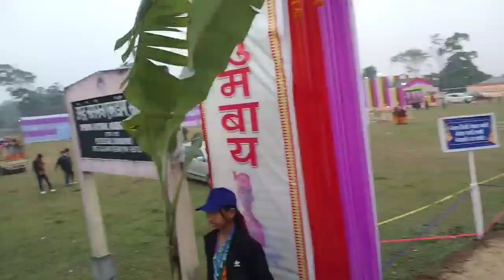Annual Conference Laimwn Afad, All Bathou Maha Sabha-2022|| Sangkati, Golaghat